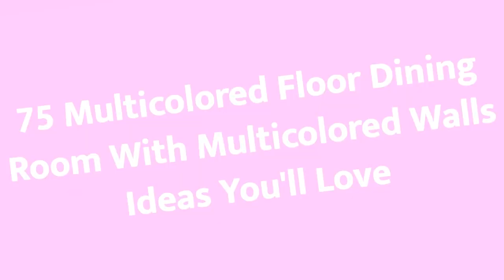75 Multicolored Floor Dining Room With Multicolored Walls Design Ideas You'll Love ⭐️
0:00:00 - Intro
0:00:12 - Multicolored Floor Dining Room With Multicolored Walls Design Ideas You'll Love: Inspirations 1 to 25
0:02:54 - Multicolored Floor Dining Room With Multicolored Walls Design Ideas You'll Love: Inspirations 26 to 50
0:05:48 - Multicolored Floor Dining Room With Multicolored Walls Design Ideas You'll Love: Inspirations 51 to 75